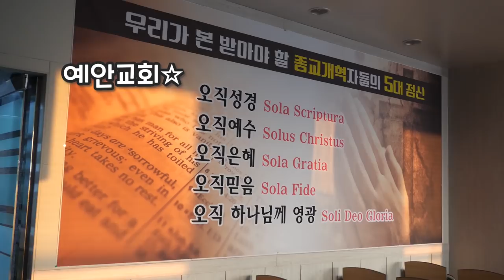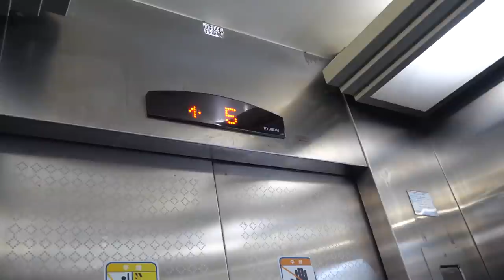Sub)새벽예배 브이로그/전도사 브이로그/전도사의 일주일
오랜만에 전도사로서의 모습을 보여줄 수 있는 그런 영상으로 찾아왔습니다!
코로나 19로 인해서 다들 위축되고 어려운 삶을 살고 계실텐데
오늘 이 영상이 조금이라도 여러분들에게 위로와 힘이 되었으면 좋겠네요!

아 그리고 참 감사하게도 스킨앤랩에서 우리 헌이의 일상 구독자 분들을 위한 이벤트를 열어주셨어요!

🔥'스킨앤랩 메디시카 카밍 크림' 반값+무료배송 이벤트🔥

편집자 : 이인호, 조효선
진헌이의 영상을 더 많은 분들에게 보여주세요!